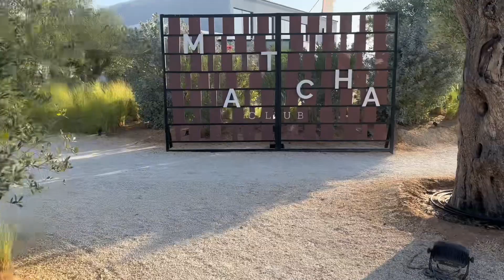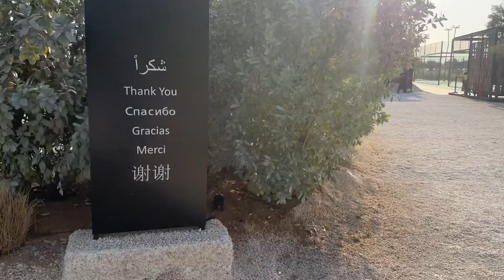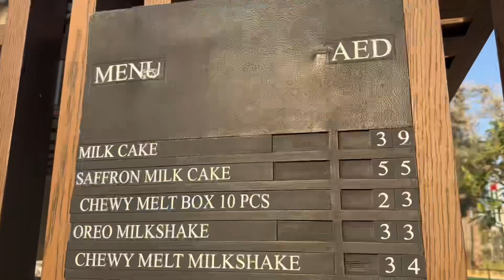KETURAH RESERVES Meydan ඩුබායි |new hotspots Dubai |Amazing view |Nature 🌳 |Classic | Modern Car